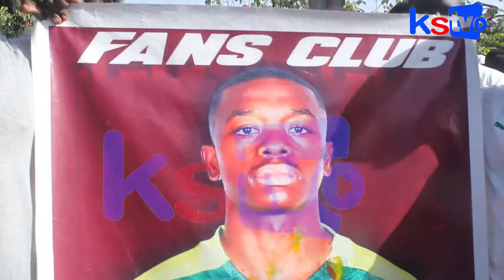SPORT:Revivez l'ambiance de l'arriver des lions une immense foule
Bienvenue sur votre chaîne Kaay Setaan TV (La jeunesse autrement)